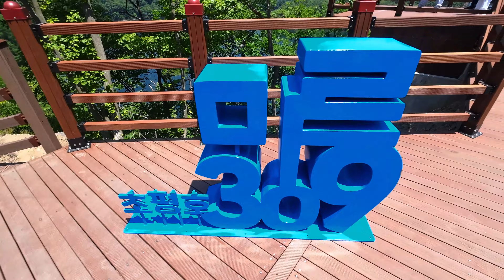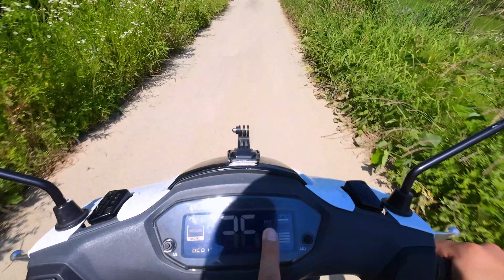GhumGham Garmi mah | Nong-Dari